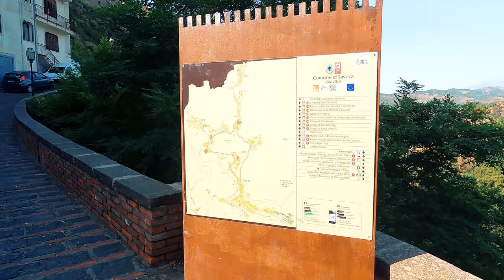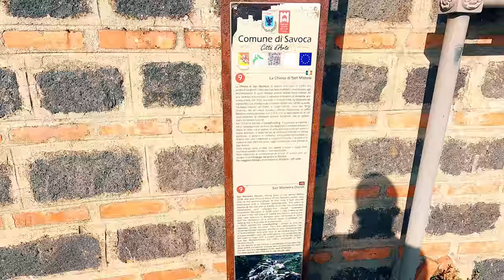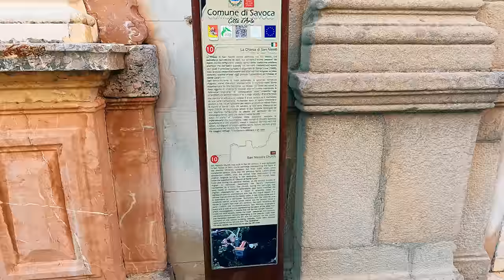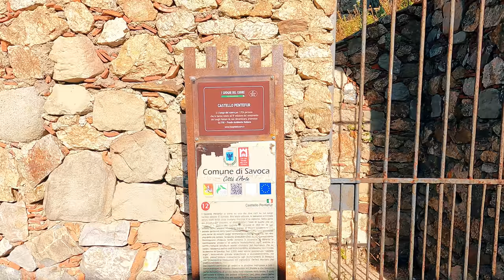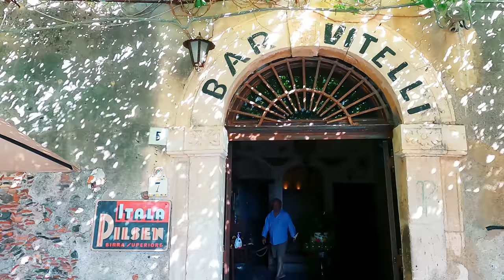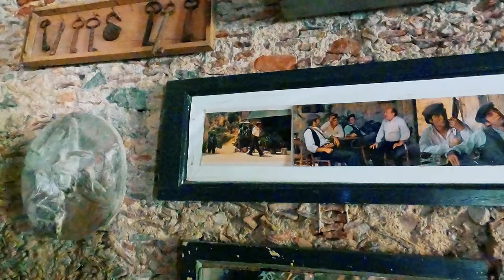Bar VITELLI 😎 the GODFATHER movie location & SAVOCA (Sicily) walking tour, Italy in 4k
✔️Savoca (Sicily) Italy walking tour in 4k, with a visit inside to the Bar Vitelli (most famous bar from the Godfather movie).

Hi my friends! Welcome to Savoca, one the most famous Sicilian locations of the movie: The Godfather!. Savoca is a medieval town, part of the “Borghi più belli d'Italia” (Most beautiful villages in Italy).

In this walking tour I will take you to the medieval town of Savoca, and the famous bar Vitelli. We will enjoy this morning tour walking around the silent and solitary alleys of Savoca. Savoca, together with Forza d'Agrò, was the location for the scenes set in Corleone of Francis Ford Coppola's The Godfather (1972). Bar Vitelli in Savoca, which is still a functioning establishment, was featured in the motion picture as the place where Michael Corleone asked Apollonia's father to meet his daughter.

Savoca is an Italian town of 1708 inhabitants in the metropolitan city of Messina in Sicily. Perched on a rocky bivertice hill overlooking the Ionian coast, it preserves vestiges of medieval, Renaissance and Baroque origin.

▶️ Video TIMELINE ▶️

00:00 The walk begins in Piazza Fossia (with beautiful panoramic view)
01:00 Bar Vitelli
01:45 Via Pentifurri
02:05 B&B Il Padrino
02:56 Touristic map of Savoca
03:25 Via S. Michele
05:48 Gate of the City of Savoca
10:00 Museum of the Peasant World
12:30 Church of San Michele
23:30 Pentefur Castle Gate
27:50 Mother Church of Savoca (visit inside)
40:40 Church of San Nicolò (visit inside)
49:42 Inside a typical souvenir shop
52:30 Bar Vitelli - visit inside

💖 Don’t miss our Sicilian walking tour series  👉

No part of this video may be used for personal or private use without written permission.